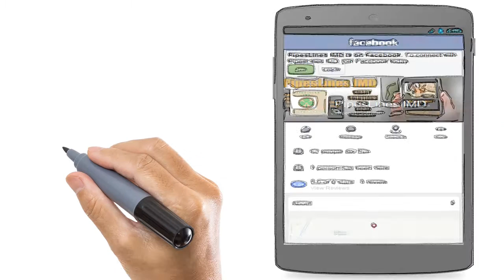pipespkg3basic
Facebook FanPage Creation Package